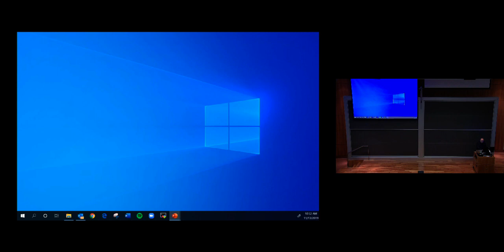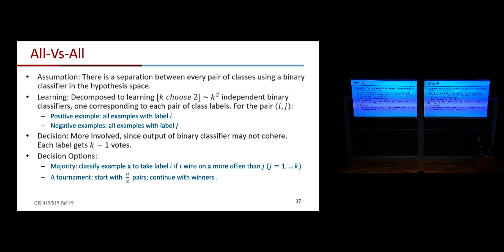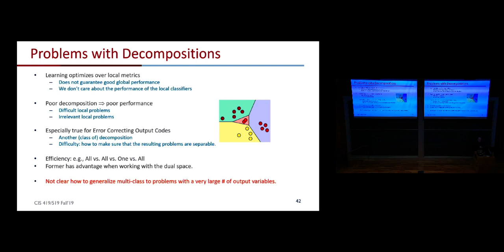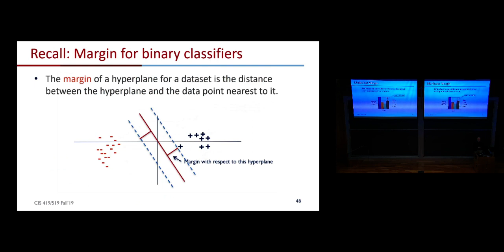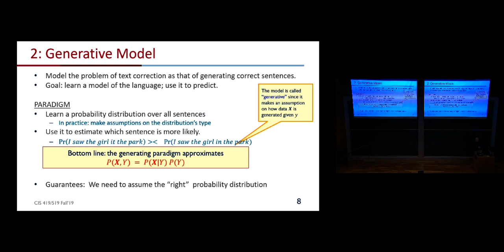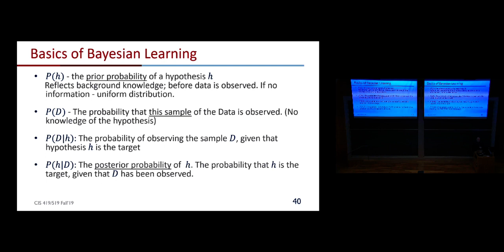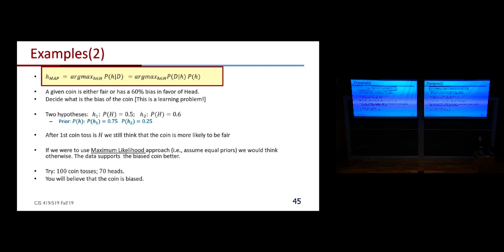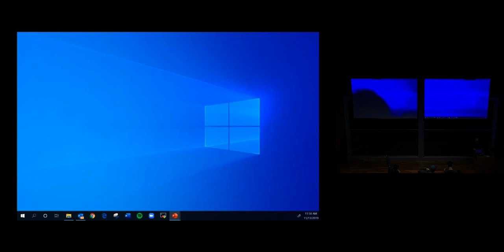Lecture 9a: Generative Models; Naive Bayes on 11/13/2019 Wed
Lecture 9a: Generative Models; Naive Bayes
CIS 419/519 2019C Applied Machine Learning on 11/13/2019 Wed